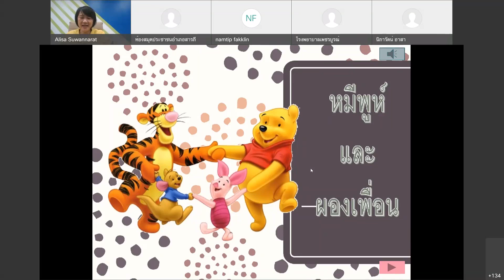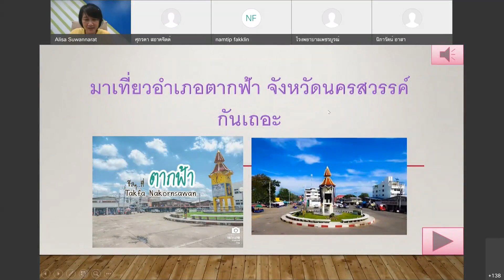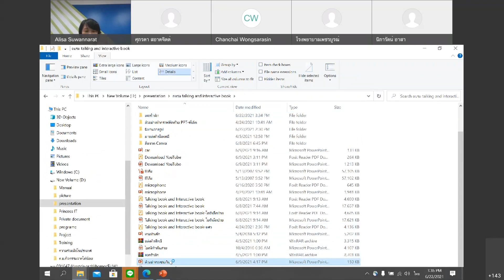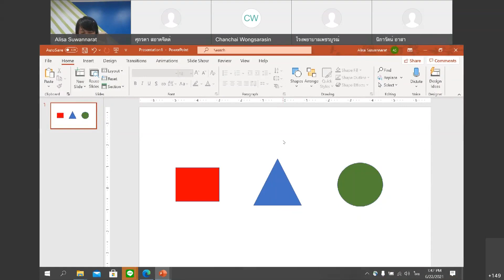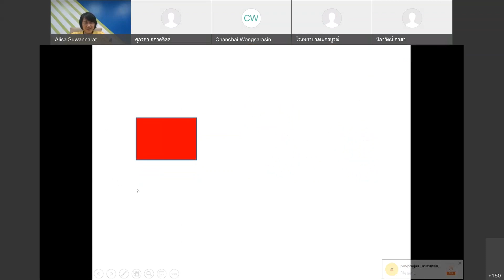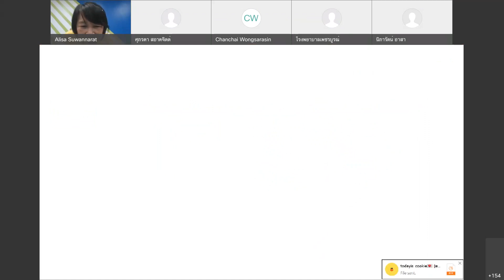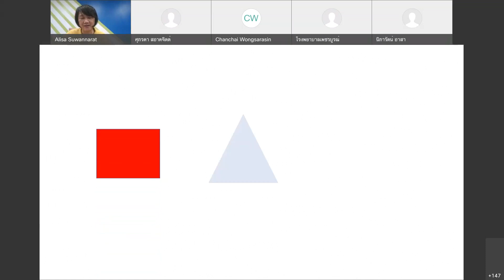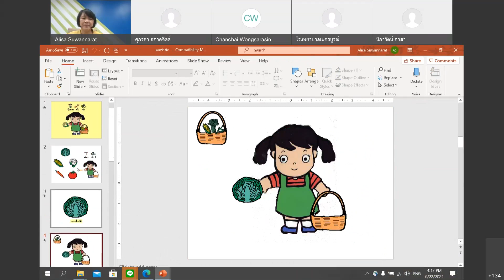20210622 อบรมภาคเหนือ 3